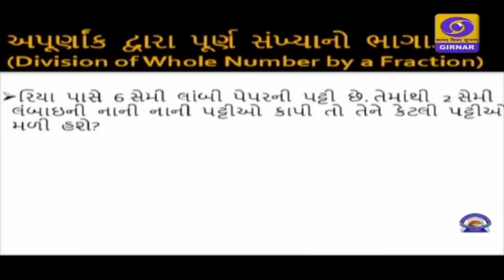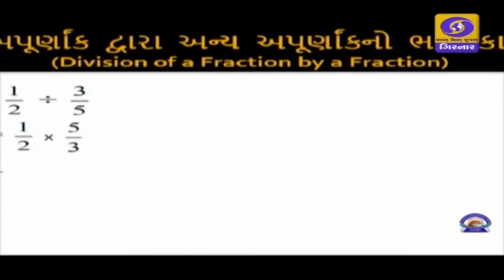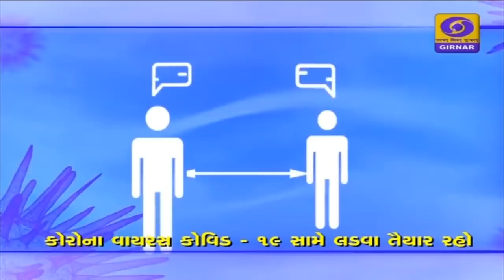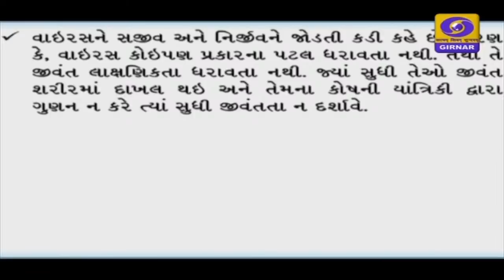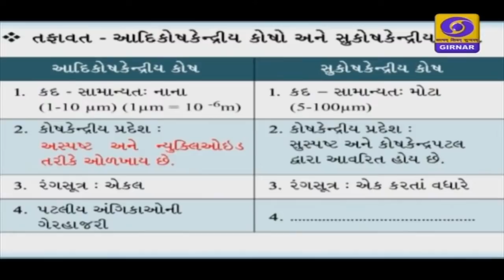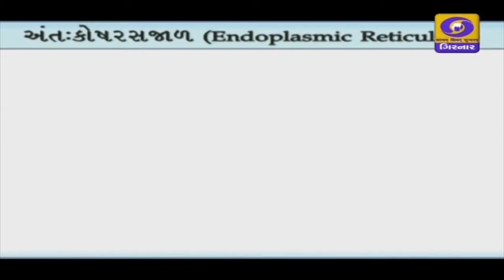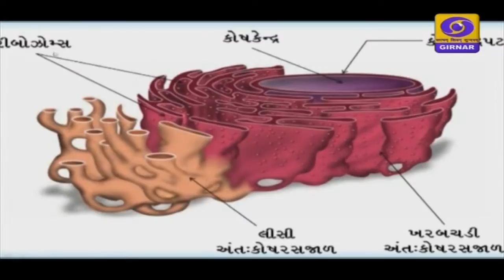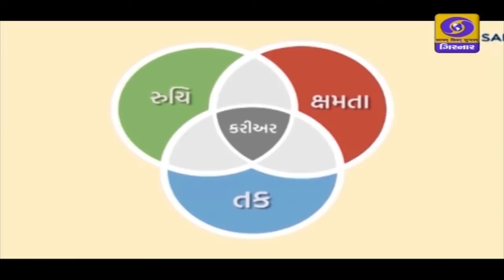Home Learning Classes : Educational Program | Part 2 | 14-07-2020